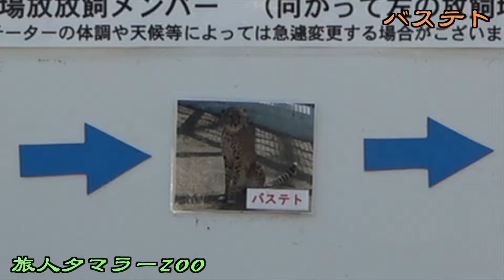バステト【猫のような猛獣チーター第7１章】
お気楽にコメントお願いします

旅人タマラーZOO
@tamaraaZOO 旅人タマラーZOO